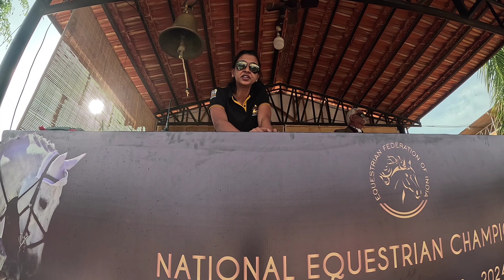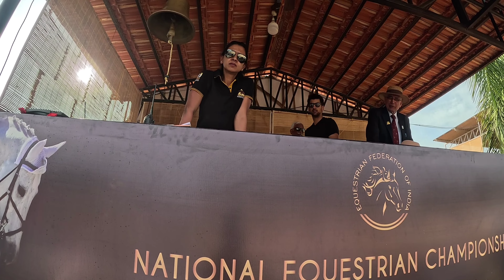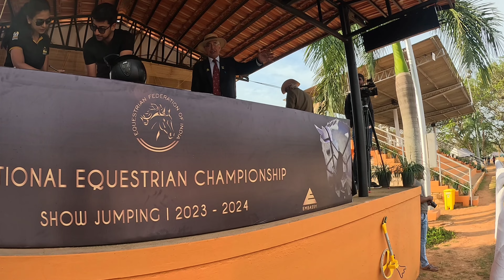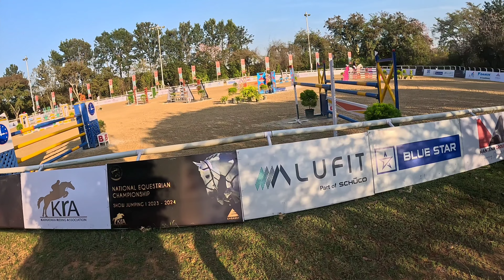National Equestrian Championship Show Jumping 2024 Bangalore